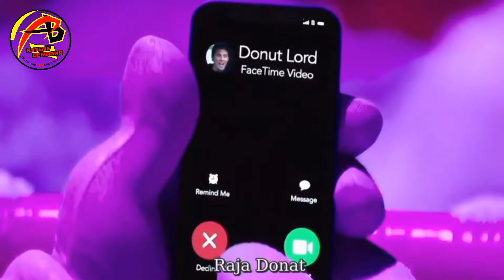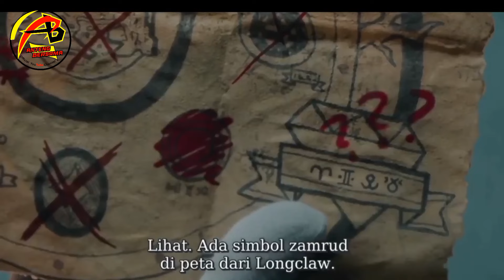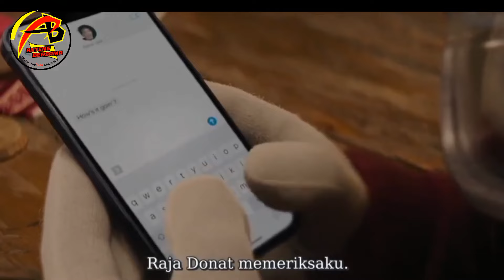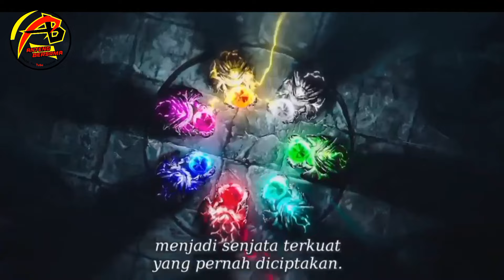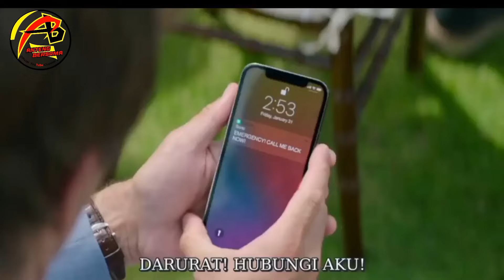Ending Yang Bikin Penasaran | Alur Film Sonic The Hedgehog 2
Sonic the Hedgehog 2 adalah film komedi aksi-petualangan tahun 2022 berdasarkan seri video game yang diterbitkan oleh Sega , dan sekuel dari Sonic the Hedgehog (2020)
ini link nya :

Disutradarai oleh Jeff Fowler dan ditulis oleh Pat Casey , Josh Miller , dan John Whittington , film ini dibintangi oleh Ben Schwartz yang mengulangi perannya sebagai pengisi suara Sonic the Hedgehog , bersama Colleen O'Shaughnessey , Idris Elba , Jim Carrey , James Marsden , Tika Sumpter ,Lee Majdoub , Adam Pally , Tom Butler , Shemar Moore dan Natasha Rothwell . Film ini mengikuti Sonic and Tails , yang bergabung untuk menemukan Master Emerald sebelum Doctor Robotnik bisa.